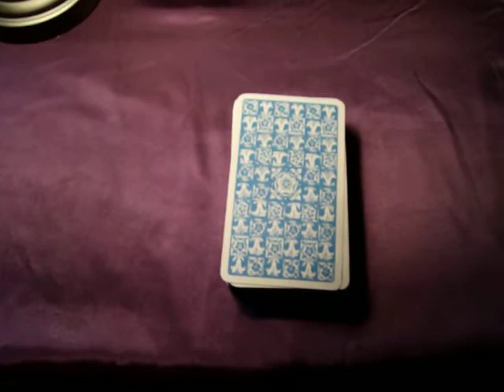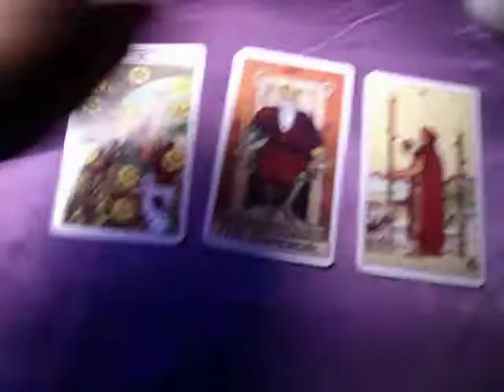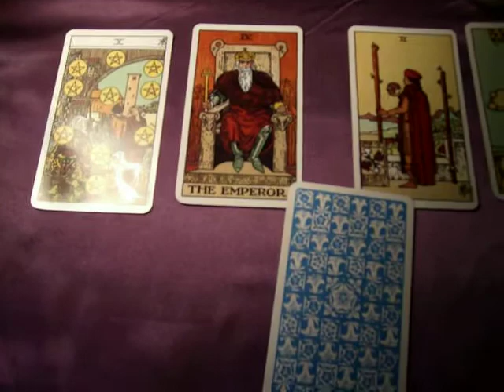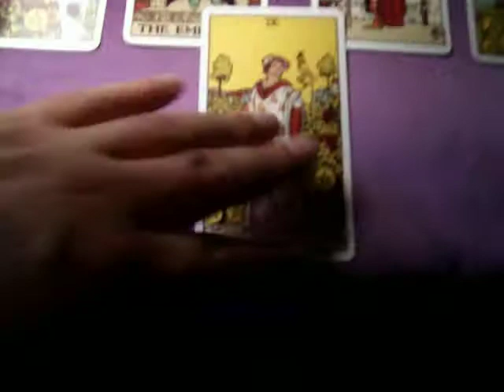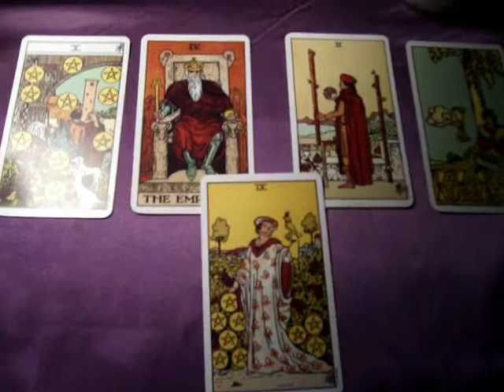NCSweettater Tarot Card Reading